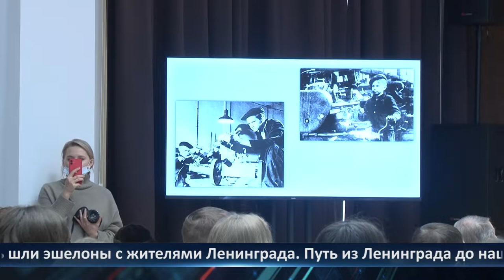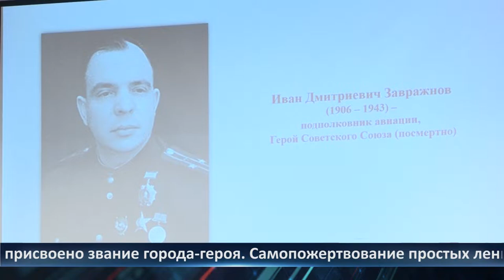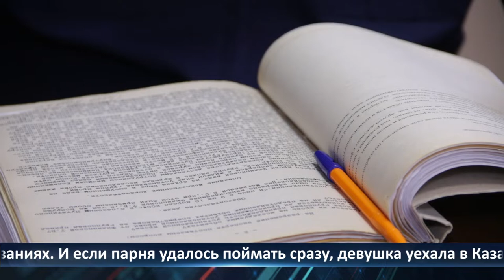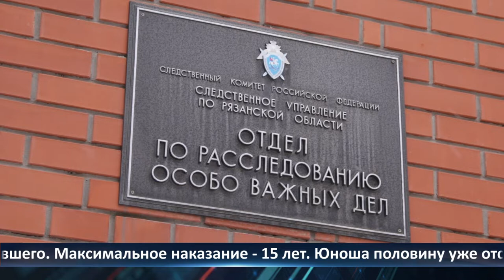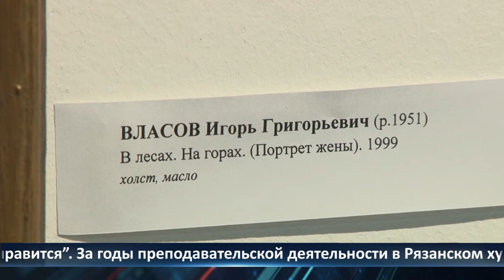День города — новости Рязани 27.01.2022